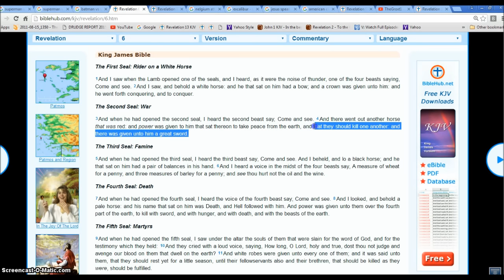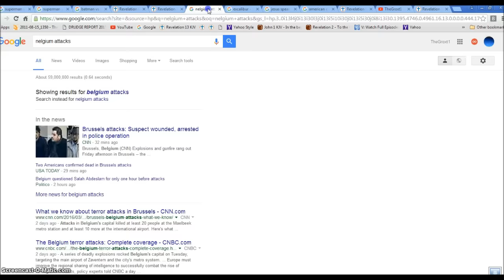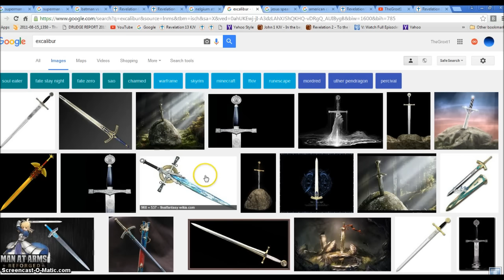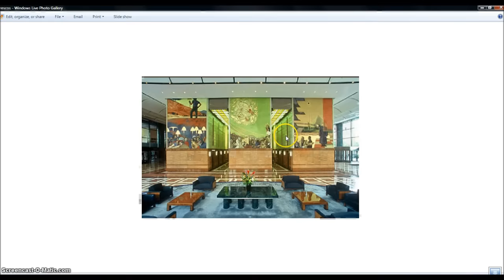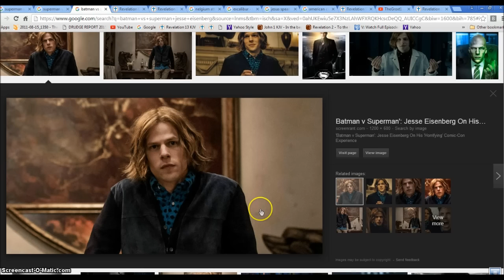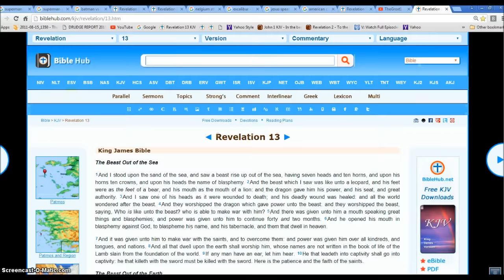Superman V Batman Easter End Time Illuminati Freemason Symbolism.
SPOILERS.
An investigative look into the symbolism of WW3 and the USA  CIA working with Russia to start the New World Order all through the Movie.
◄ Revelation 18 ►
King James Bible
Babylon is Fallen
1And after these things I saw another angel come down from heaven, having great power; and the earth was lightened with his glory. 2And he cried mightily with a strong voice, saying, Babylon the great is fallen, is fallen, and is become the habitation of devils, and the hold of every foul spirit, and a cage of every unclean and hateful bird. 3For all nations have drunk of the wine of the wrath of her fornication, and the kings of the earth have committed fornication with her, and the merchants of the earth are waxed rich through the abundance of her delicacies.

4And I heard another voice from heaven, saying, Come out of her, my people, that ye be not partakers of her sins, and that ye receive not of her plagues. 5For her sins have reached unto heaven, and God hath remembered her iniquities. 6Reward her even as she rewarded you, and double unto her double according to her works: in the cup which she hath filled fill to her double. 7How much she hath glorified herself, and lived deliciously, so much torment and sorrow give her: for she saith in her heart, I sit a queen, and am no widow, and shall see no sorrow. 8Therefore shall her plagues come in one day, death, and mourning, and famine; and she shall be utterly burned with fire: for strong is the Lord God who judgeth her.

Lament over Babylon
9And the kings of the earth, who have committed fornication and lived deliciously with her, shall bewail her, and lament for her, when they shall see the smoke of her burning, 10Standing afar off for the fear of her torment, saying, Alas, alas, that great city Babylon, that mighty city! for in one hour is thy judgment come.

11And the merchants of the earth shall weep and mourn over her; for no man buyeth their merchandise any more: 12The merchandise of gold, and silver, and precious stones, and of pearls, and fine linen, and purple, and silk, and scarlet, and all thyine wood, and all manner vessels of ivory, and all manner vessels of most precious wood, and of brass, and iron, and marble, 13And cinnamon, and odours, and ointments, and frankincense, and wine, and oil, and fine flour, and wheat, and beasts, and sheep, and horses, and chariots, and slaves, and souls of men. 14And the fruits that thy soul lusted after are departed from thee, and all things which were dainty and goodly are departed from thee, and thou shalt find them no more at all. 15The merchants of these things, which were made rich by her, shall stand afar off for the fear of her torment, weeping and wailing, 16And saying, Alas, alas, that great city, that was clothed in fine linen, and purple, and scarlet, and decked with gold, and precious stones, and pearls! 17For in one hour so great riches is come to nought. And every shipmaster, and all the company in ships, and sailors, and as many as trade by sea, stood afar off, 18And cried when they saw the smoke of her burning, saying, What city is like unto this great city! 19And they cast dust on their heads, and cried, weeping and wailing, saying, Alas, alas, that great city, wherein were made rich all that had ships in the sea by reason of her costliness! for in one hour is she made desolate.

The Saints Rejoice
20Rejoice over her, thou heaven, and ye holy apostles and prophets; for God hath avenged you on her.

21And a mighty angel took up a stone like a great millstone, and cast it into the sea, saying, Thus with violence shall that great city Babylon be thrown down, and shall be found no more at all. 22And the voice of harpers, and musicians, and of pipers, and trumpeters, shall be heard no more at all in thee; and no craftsman, of whatsoever craft he be, shall be found any more in thee; and the sound of a millstone shall be heard no more at all in thee; 23And the light of a candle shall shine no more at all in thee; and the voice of the bridegroom and of the bride shall be heard no more at all in thee: for thy merchants were the great men of the earth; for by thy sorceries were all nations deceived. 24And in her was found the blood of prophets, and of saints, and of all that were slain upon the earth.

Hallelujah.